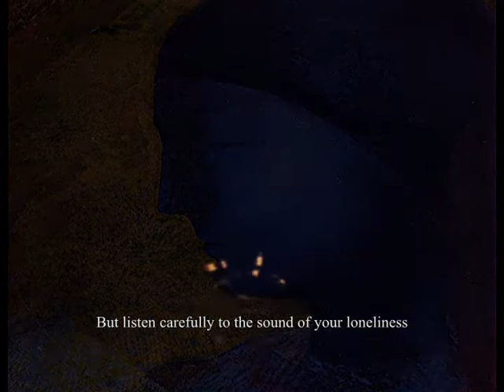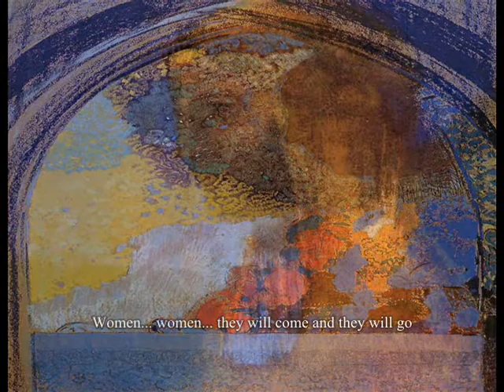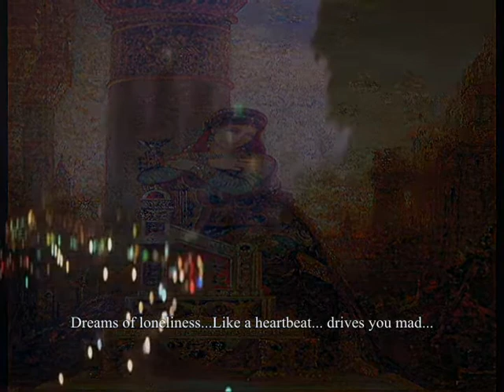Dreams - Gregorians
Paintings by Odilon Redon (18401916)

Video is imagined with pictures that had been suggested by the song's lyrics.
 Tribute to Dana-Leontina

Laurentiu BlurAll